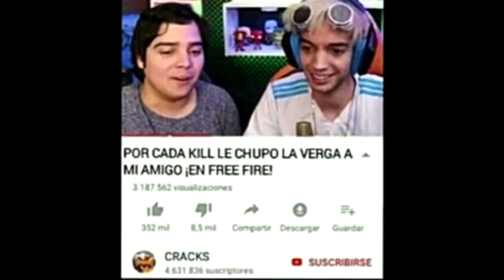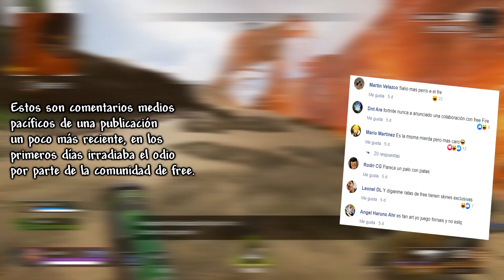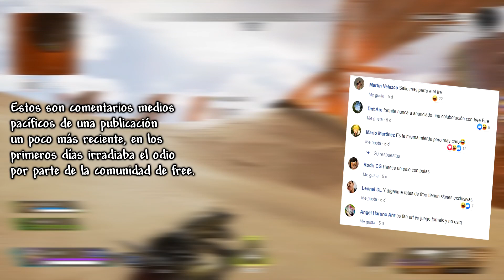FREE FIRE ES REALMENTE UNA BASURA?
YOLO SI LLEGAS A VER ESTE VIDEO, HAZME UN HIJO
Esto es una descripción gato.